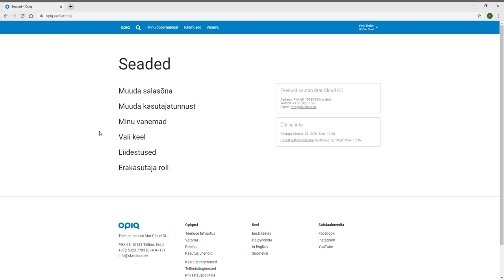Opiqu sisselogimine e-maili kaudu - HARID liidestus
Paljudesse haridusteenustesse saad siseneda üheainsa, HarID-kontoga. Et saaksid oma seniseid Opiqu materjale näha ka HarID-kontoga sisenedes, on vaja kontod Opiqus liidestada.

Lisaks Opiqule pääsed HarID abil sisse järgmistesse hariduse e-teenustesse: HITSA Moodle, eKool, E-koolikott,Foxcademy, Tahvel, Libry, Haridusportaal ja EIS.

Teenust haldab HITSA.

Tähelepanu! HITSA on koostöös Haridustehnoloogide Liiduga loonud e-koduõppe korduma kippuvate küsimuste lehe, kuhu oleme koondanud teemat puudutavad materjalid. Info täieneb jooksvalt!